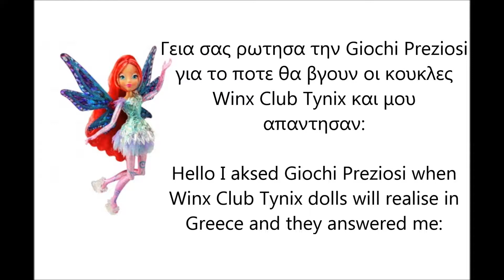Winx Club Tynix Dolls Will Gonna Realise in Greece!